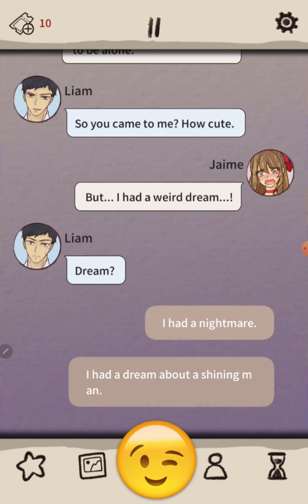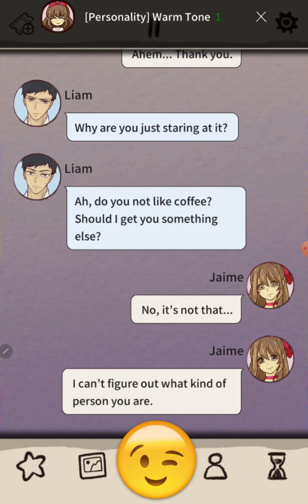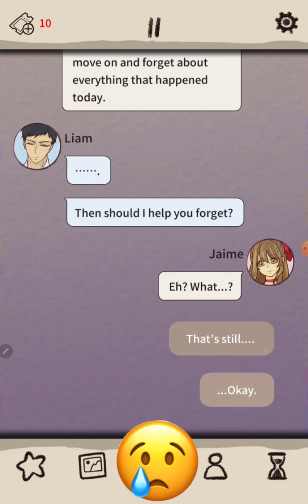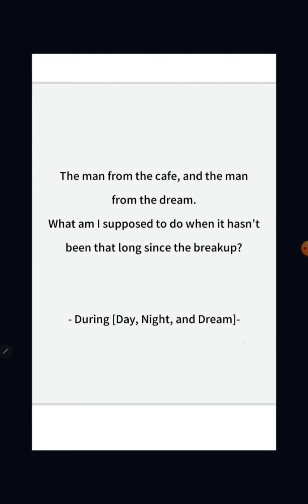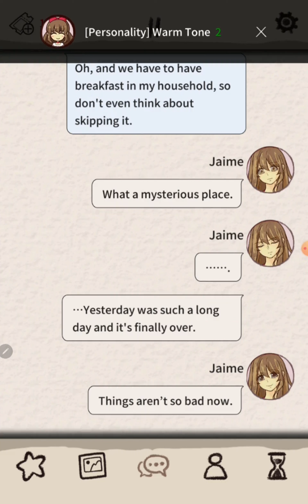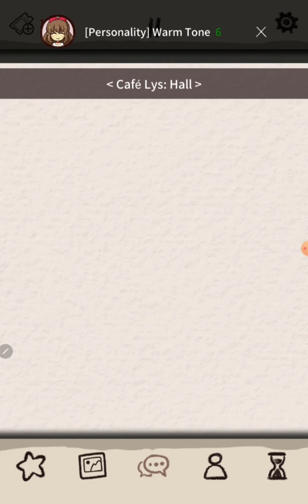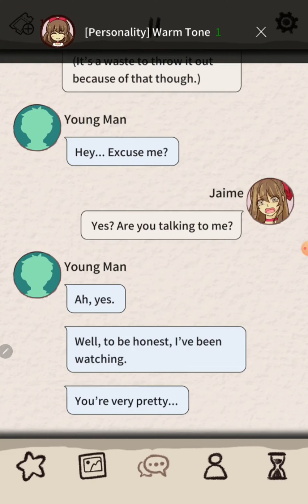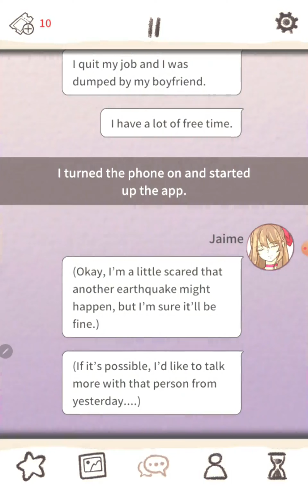Romantic Holic: My Reality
Can you find true love in your dreams? Or is a reality worth pushing through?

After a series of bad things, you ended up stranded in a cafe owned by your... (sort of) stalker! Depressed, you checked out an app from a phone you stole from your ex (HA!) and found a dream world!

As you fumble around following a sweet voice in this fog, can you pick up your life back together? The choice is yours in this unique, romantic Otome game~